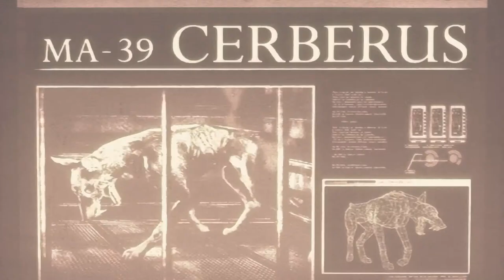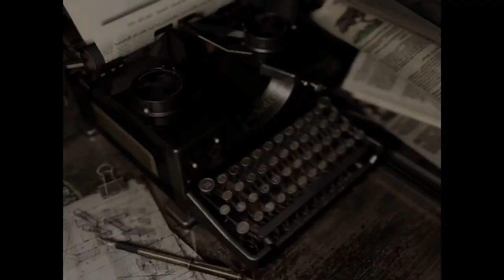Resident Evil Remake (PS5, FULL LONGPLAY 2022)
Free Gunner, Free Yung Thug